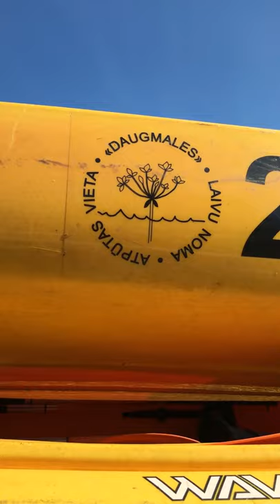Apmācības jauniešiem: ''Sirdsdarbs''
No 24. līdz 25. augustam  Jēkabpils novadā, zirgaudzētavā “Ūsiņš”, notika neformālās izglītības apmācības “Sirdsdarbs”, kur galvenā sarunu tēma bija darbs, uz kuru ne tikai doties, lai saņemtu algu, bet kurš iedvesmotu arī pašu un būtu tāds, ko var saukt par sirdsdarbu.

PAKALPOJUMI:
- Logo izveide;
- Reklāmu izveide;
- Mājas lapu izveide;
- Videoklipu izveide;

✔ WEB ATBALSTS:
- Google Analytics;
- Google Ads

✔ BEZMAKSAS KONSULTĀCIJAS!
✔ BEZMAKSAS VIDEO APMĀCĪBAS!